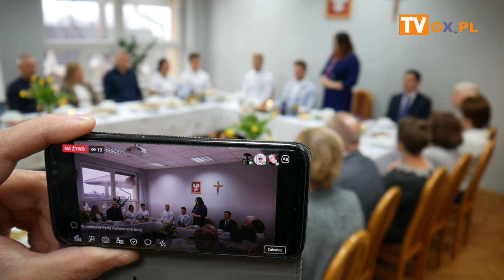Uroczyste Śniadanie z Olimpijczykami w salce sesyjnej Urzędu Gminy w Istebnej.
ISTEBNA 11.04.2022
Na spotkaniu obecni  olimpijczycy z Gminy Istebna wraz z trenerami, którzy reprezentowali Polskę w Pekinie.